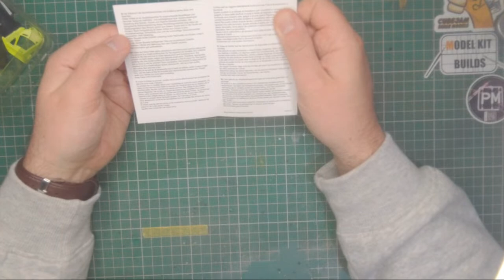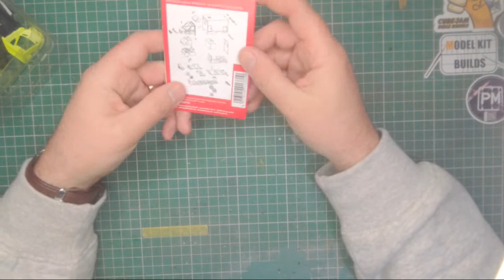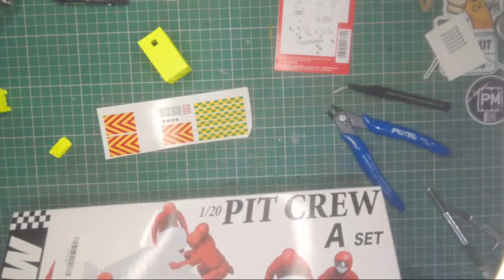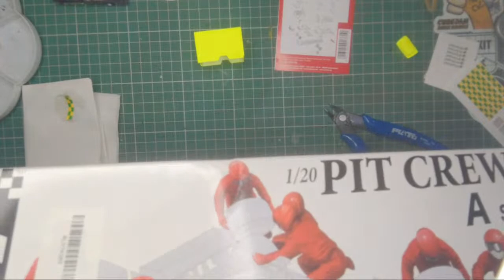Live Ambulance Build - Charity build 4 Ambulance Aid Ukraine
Remember to comment that BOAB models sent you!

I'm Thomas from Building on a Budget Models. I will be doing a build livestream on Thursday 7th April building a replica Mercedes ambulance

Like many people, I've been horrified by Putin's attack on Ukraine Over 1 million people have been displaced so far and it is looking like it may be many more millions yet. My wife was born in Ukraine and our family identifies as both British and Ukrainian - we have family still out there.

Ambulance Aid is raising funds to buy de-commissioned NHS ambulances, which cost in the region of £4-£7k. Alf and Mark have already purchased two ambulances and are making arrangements to leave early April 2022. They will deliver the vehicles to an ambulance service in Poland who arrange the border crossing into Ukraine. Alf and Mark will then fly home to the UK.

Working with Alf is Tania Hébert, a Ukrainian GP living and working in Coventry. She is the West Midlands lead for Medical Aid Ukraine (MAU), a UK network of Ukrainian and other doctors. MAU is a collaboration of the charities British Ukrainian Aid and Ukranian Medical Association in UK. They are cooperating with the Ministry of Health in Ukraine, and have been successful, in contrast with other larger charity organisations, in getting aid out to distant Ukrainian cities in the East, South and North.